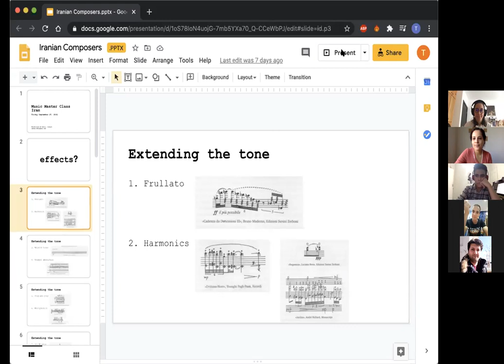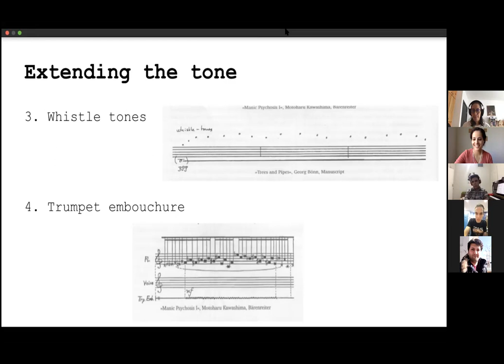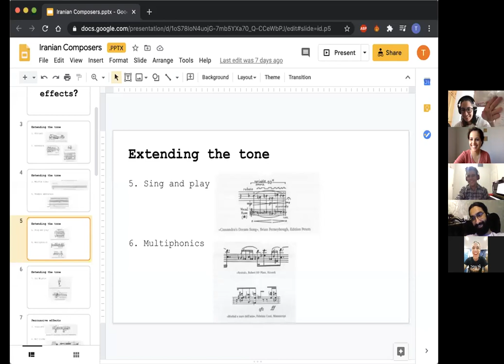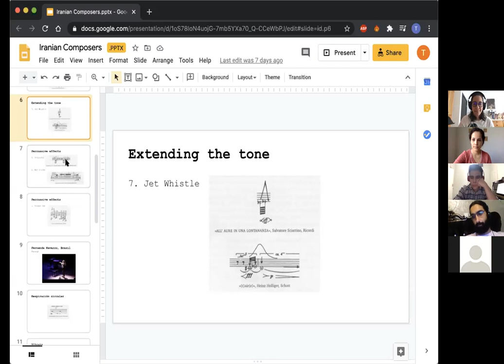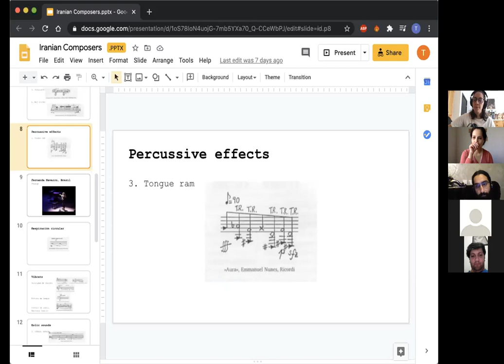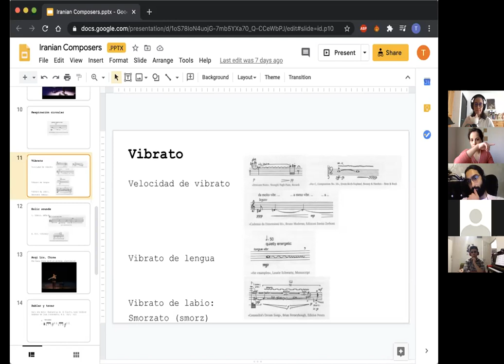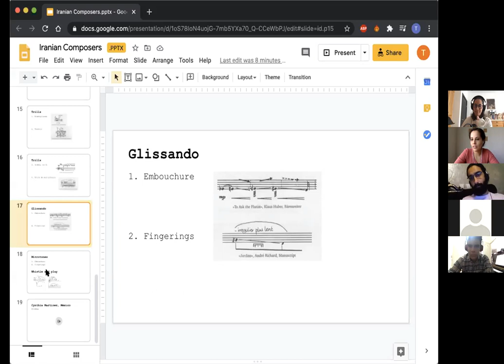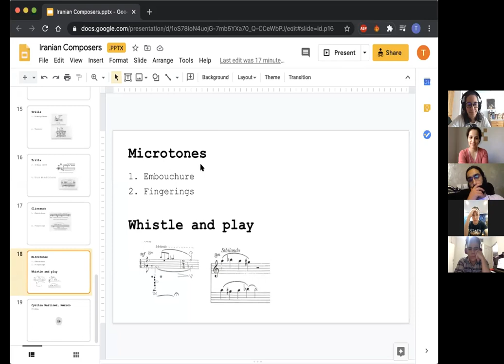FluteWorkshop-TeresaDiaz-September25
Note: The collaboration part with Teresa is only available for those who registered for the workshop as active participants.